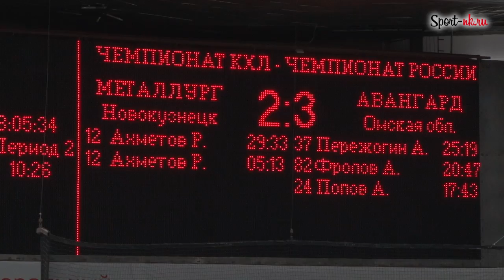Вовремя остановились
Кузня прервала затянувшуюся серию поражений, оказавшись в одном шаге от антирекорда КХЛ. Дубль Ахметова, решительность Титова, перелом в игре от Сорокина, грубость Куляша и Мезин, который не спас, -- все это и многое другое смотрите в нашем сюжете о матче «Металлург» -- «Авангард».